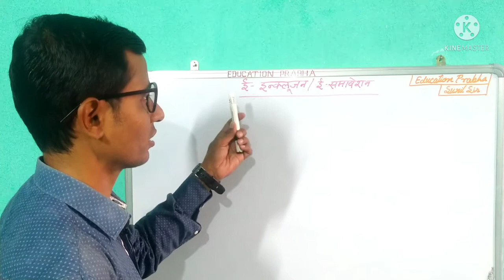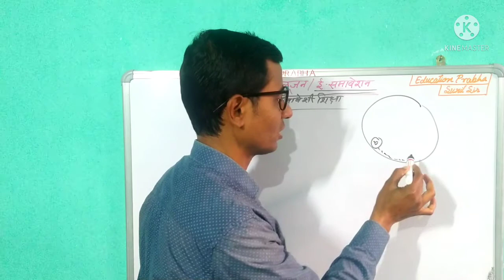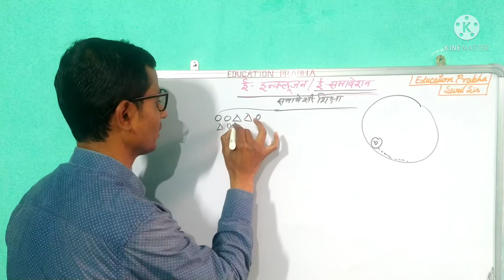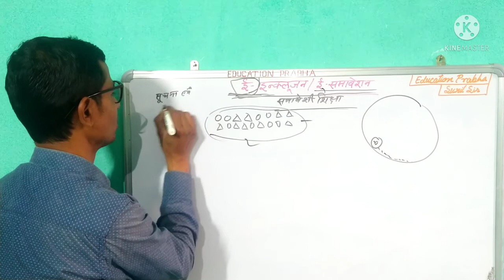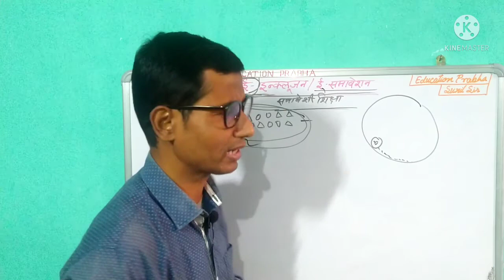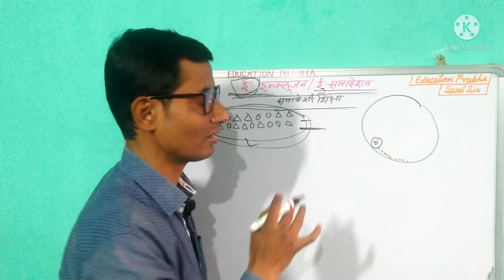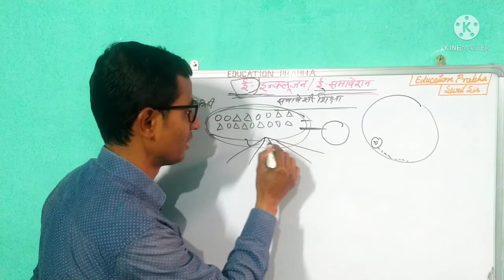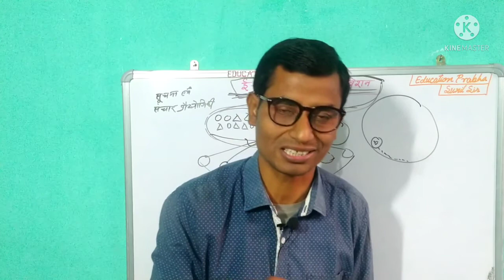ई-इंक्लूजन ई-इंक्लूसन ई-समावेशन ई-समावेशन आसान शब्दों में E-Inclusion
ई-इंक्लूजन
ई-इंक्लूसन
ई-समावेशन
ई-समावेशन आसान शब्दों में
ई_समावेशन
ई_इंक्लूजन
ई_इंक्लूसन
E-Inclusion
E-Inclusion
E_Inclusion

Education Prabha
Education Prabha